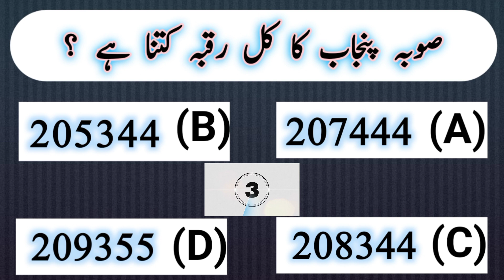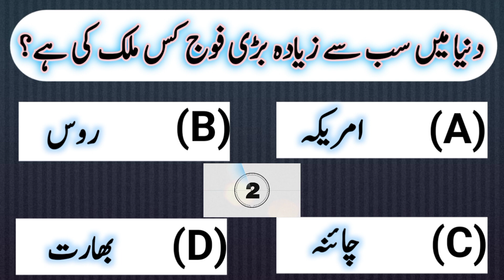General knowledge question of pakistan| quiz question of general knowledge| Guess the quit